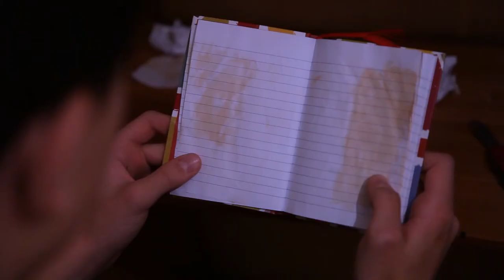The Hamster Experience - Short Film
A short film that I created with Lily Harvey and Brett Lithins in college.

Producers: James Snelling, Lily Harvey, Brett Lithins
Editor: James Snelling, Lily Harvey, Brett Lithins
Cinematographers: James Snelling, Lily Harvey, Brett Lithins